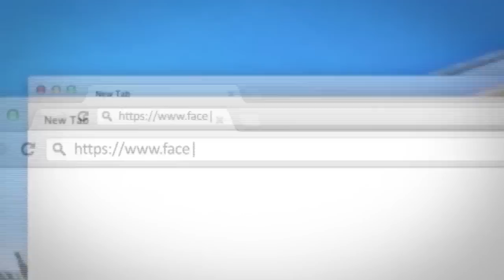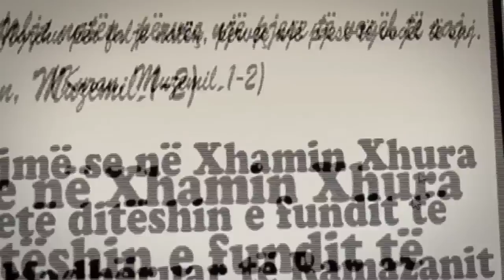Hutbe-Perkujtimi I Dites se Kijametit-Hoxhe Bilal Teqja-Xhamia Xhura-21 Shkurt 2014